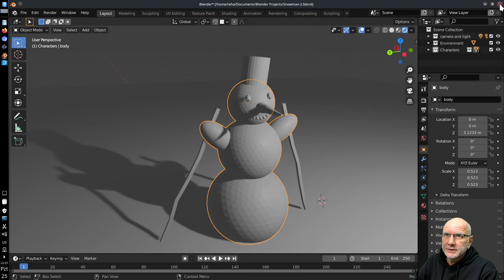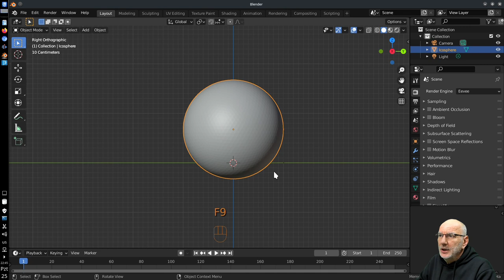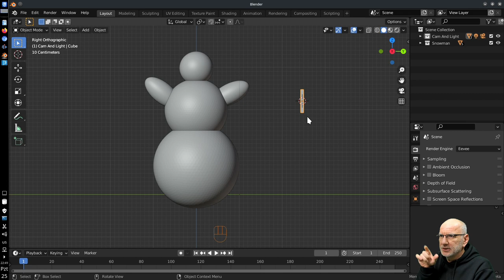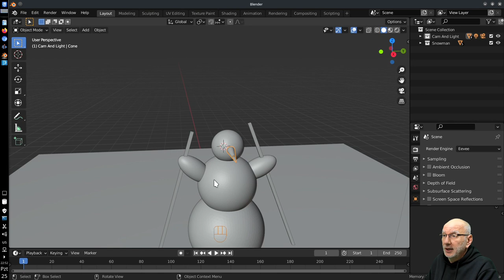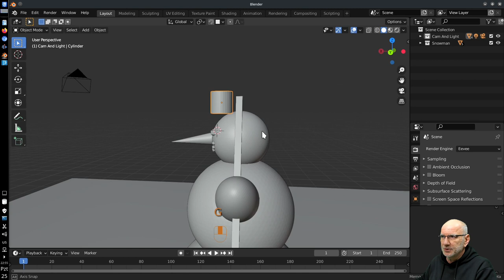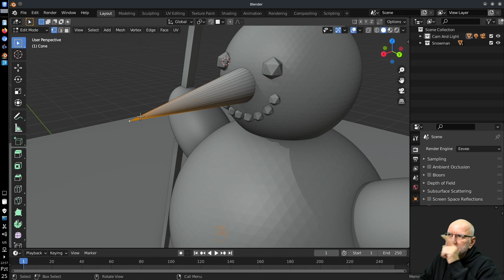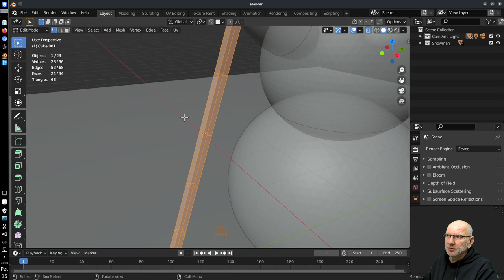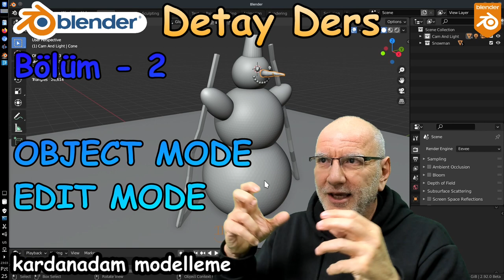Blender 2.9x - MODELLEME [Turkish]